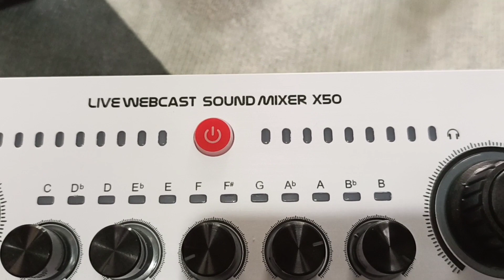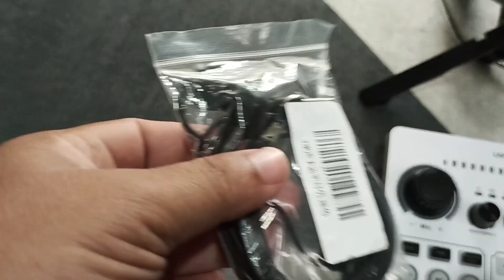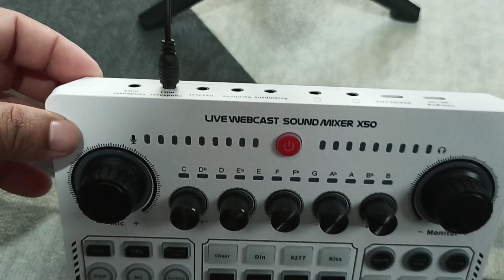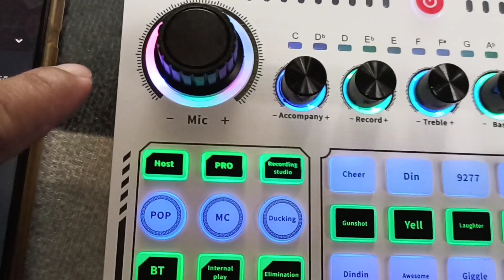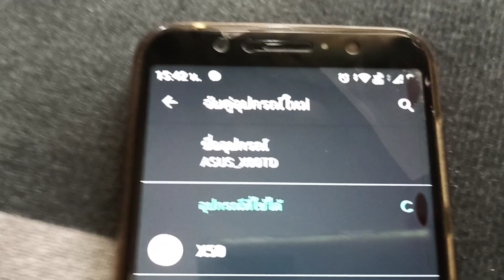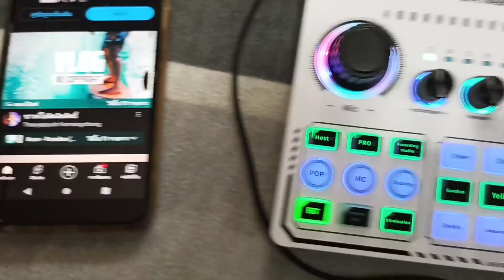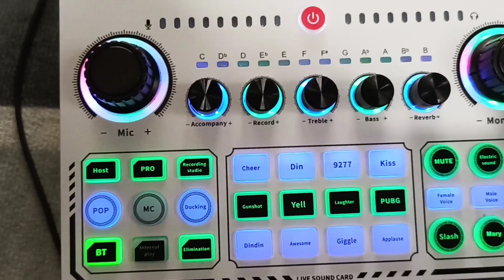รีวิว Sound card X50 กับ ไมค์ Rode VideoMic GO II - หน้าฮ้าน Official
Live WebCast Sound Mixer X50 หรือผมขอเรียกง่ายๆว่า Sound card X50
มาทดสอบการใช้งานกัน

พิกัด
✅Sound card X50